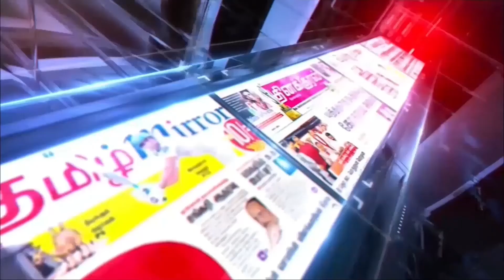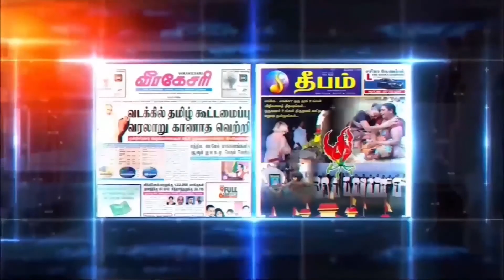இன்றைய பார்வை (பத்திரிகைகளின் கண்ணோட்டம் )paper news /02.11.2021